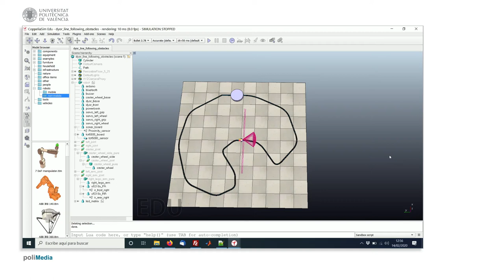Demostración seguimiento de línea con evitación de obstáculos | CoppeliaSim (V-REP)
En este vídeo se realiza una demostación de la aplicación de seguimiento de línea con evitación de obstáculos usando sensores de visión en CoppeliaSim (V-REP). Buscas soluciones?
Este vídeo forma parte de un conjunto de video tutoriales para explicar el uso del software de simulación de robots CoppeliaSim (V-REP). Estos vídeos se usan en asignaturas de grado en materias de robótica de la Universitat Politècnica de València.